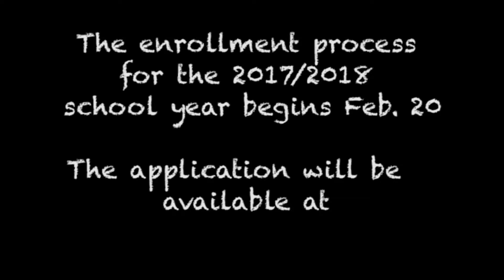Inspired Vision Elementary Scientists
All students at A+ Charter Schools are encouraged to be scientists for life!